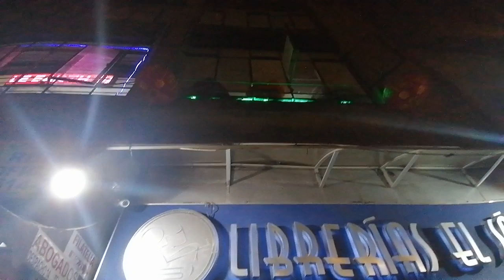CELEBRACIÓN DEL AÑO NUEVO CHINO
LEO DÍAZ